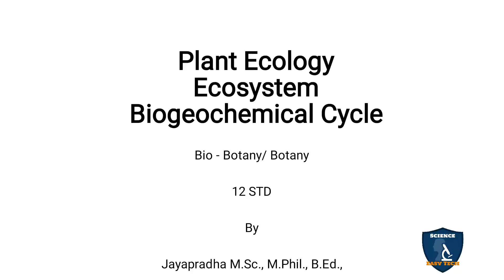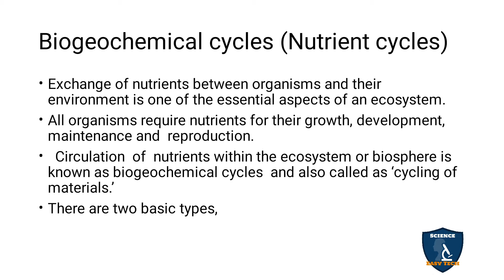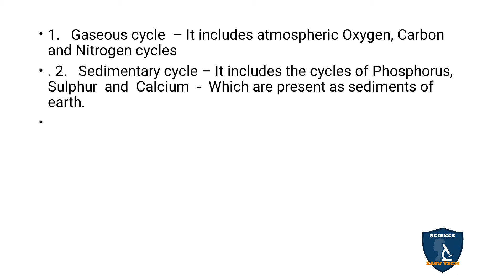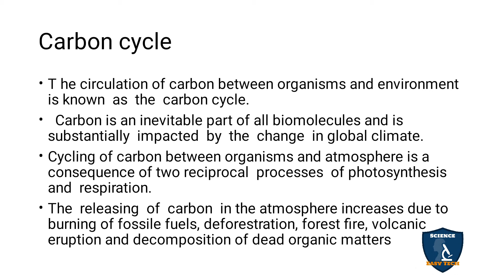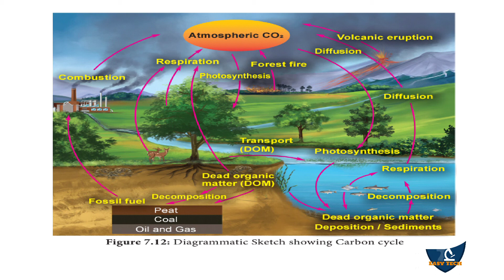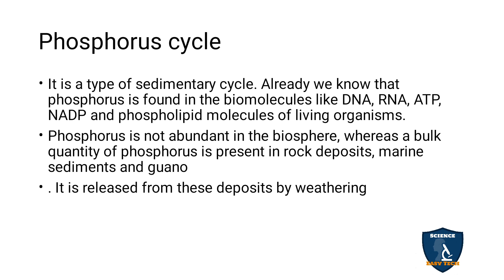Biogeochemical Cycles in Tamil I Ecosystem I Botany I Class 12 | TNSCERT/CBSE | NEET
Biogeochemical Cycles in Tamil  | Ecosystem | Botany | 12 Class | Science Easy Tech
Class: 12th
Subject: Biology/ Botany
Unit: 9 : Plant Ecology
Chapter 7: Ecosystem
Syllabus: TNSCERT
Topic : Biogeochemical Cycles in Tamil
Biogeochemical cycles (Nutrient cycles)
Carbon cycle
Phosphorus cycle